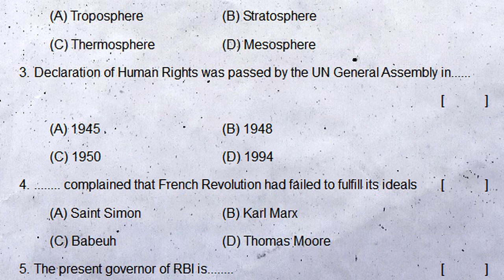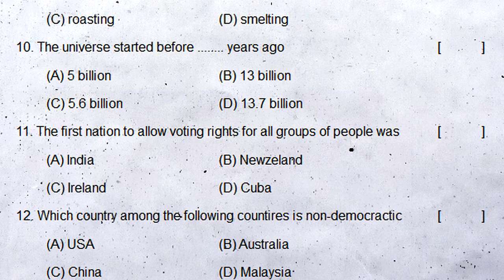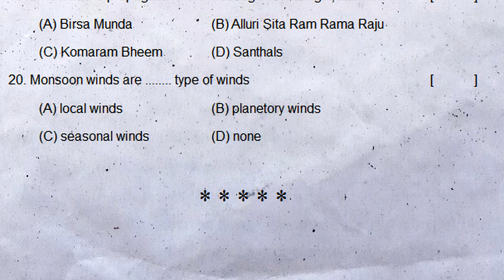9th class sa2 social studies practice exam paper 2022 | part b questions | class 9 summative social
class 9 social sa final exam chapter wise question bank 2022, class 9 social sa pre-final exam chapter wise question bank 2022, class 9 social sa grand exam chapter wise question bank 2022,

SOCIAL-SA
sa social exam practice test paper class 9 | ts social summative question paper | sa ts social paper

9th class social summative assessment 1 2021 | 9th SA Class Social Model  Paper 2021 | class 9 fa1

9th class sa1 social exam paper | class 9 social summative question paper | sa grand revision test

sa1 9th class social previous question paper | social exam test paper class 9 | class 9 social sa1

9th class sa1 social exam paper 2022 | social summative question paper class 9 | sa grand revision

9th class sa1 practice question paper 2022 social | 9th class social sa1 exam paper | grand revision

9th class sa2 social practice exam paper 2022 | part b questions | class 9 social studies summative

9th class sa2 social studies exam practice paper 2022 | class 9 social summative 2 test questions

9th class sa2 social studies practice exam paper 2022 | part b questions | class 9 summative social

9th class social contents
Our Earth
The Natural Realms Of The Earth - Lithosphere
Hydrosphere
Atmosphere
Biosphere
Service Activities In India
Credit In The Financial System
Prices And Cost Of Living
The Government Budget And Taxation
Democratic And Nationalist Revolutions : 17th, 18th & 19th Centuries
Industrialisation And Social Change
Social Protest Movements
Colonialism In Latin America, Asia, And Africa
Impact Of Colonialsm In India
Expansion Of Democracy
Democracy -An Evolving Idea
Human Rights And Fundamental Rights
Women Protection Acts
Disaster Management
Traffic Education

9th class sa2 social studies practice exam paper 2022 | part b questions | class 9 summative social

class 9 social sa revision exam paper 2022,
class 9 social sa1 revision exam paper 2022,
class 9 social sa2 revision exam paper 2022,
class 9 social sa1 & sa2 revision exam paper 2022,
class 9 social summative revision exam paper 2022,

class 9 social sa revision test paper 2022,
class 9 social sa1 revision test paper 2022,
class 9 social sa2 revision test paper 2022,
class 9 social sa1 & sa2 revision test paper 2022,
class 9 social summative revision test paper 2022,

class 9 social sa revision question paper 2022,
class 9 social sa1 revision question paper 2022,
class 9 social sa2 revision question paper 2022,
class 9 social sa1 & sa2 revision question paper 2022,
class 9 social summative revision question paper 2022,